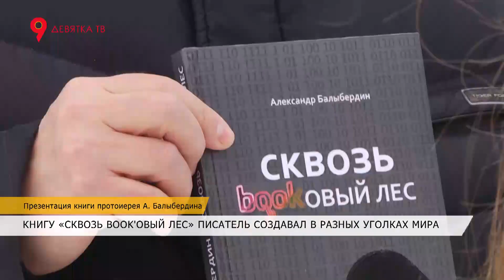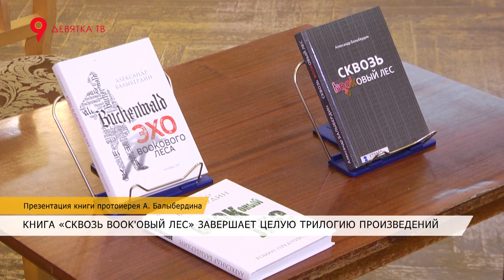Презентация книги протоиерея А. Балыбердина